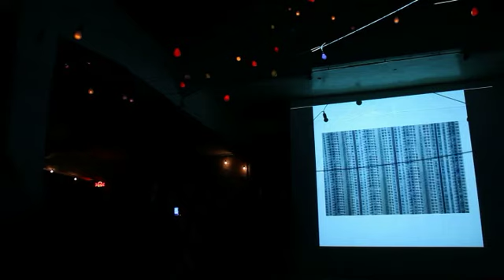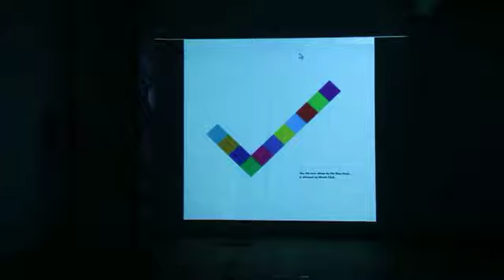Nina Donis весна/лето 2010